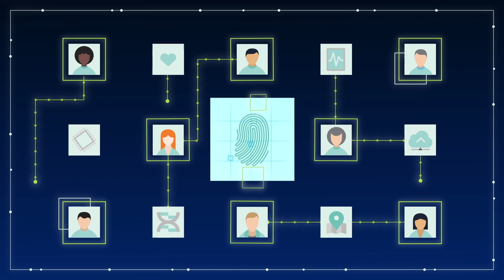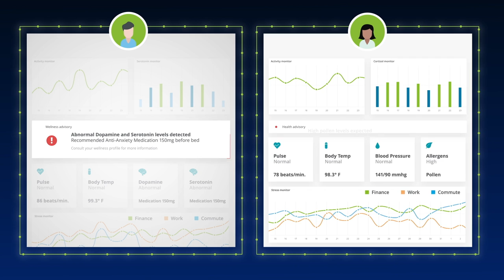The future of health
Explore how the future of health will be driven by digital transformation enabled by radically interoperable data and open, secure platforms. Health will be primarily aimed at sustaining well-being.